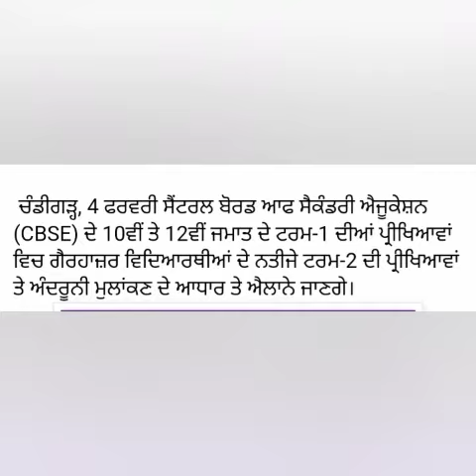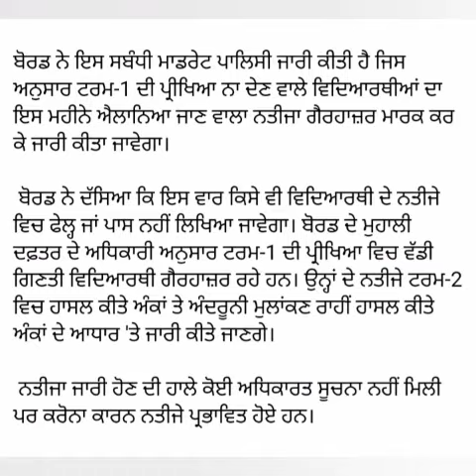punjab school reopen news todaySchool news today punjab, punjab school news today,pseb news today,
PUNJAB SCHOOL NEWS TODAY | PUNJAB SCHOOL CLOSED | PSEB NEWS TODAY | BIG UPDATE | SCHOOL NEWS TODAY

punjab school reopen news todaySchool news today punjab, punjab school news today,pseb news today,school news today,school news

PUNJAB SCHOOL NEWS TODAY | PUNJAB SCHOOL CLOSED | PSEB NEWS TODAY | BIG UP

PUNJAB SCHOOL NEWS SCHOOL | PUNJAB SCHOOL CLOSED | PSEB NEWS TODAY | BIG UPDATE | SCHOOL NEWS TODAY

PUNJAB SCHOOL NEWS TODAY | PUNJAB SCHOOL CLOSED | PSEB NEWS TODAY I SCHOOL OPEN NEWS LATEST TODAY

school closed in punjab today news, pseb school news today,punjab news,punjabi news,pseb latest news

school closed in punjab today news
punjab news
punjabi news

freedom punjab tv
punjab school closed again
news bulletin
latest school news
school closed
corona punjab school news
punjab school cloased news
punjab school closed again news
latest update school news
pseb
pseb news
school news
gs updates
cbse
all school closed
punjab school closed news today
covid 19
live news
today news
news live

live news punjab
dhaliwal tv
tv punjab
kamboj tv punjab
punjab 6th pay commissoin news